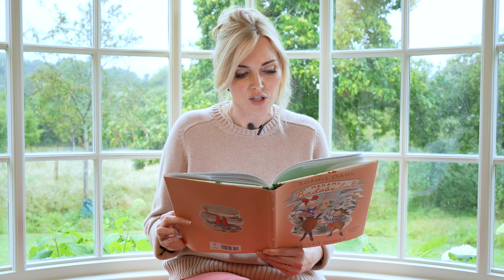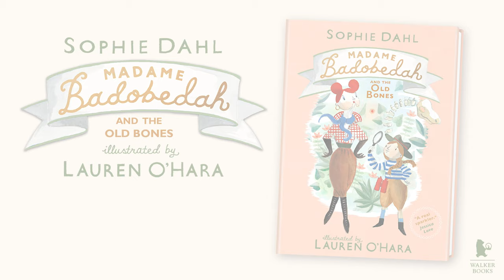Madame Badobedah and the Old Bones – Reading with Sophie Dahl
Sophie Dahl reads from her book, Madame Badobedah and the Old Bones.